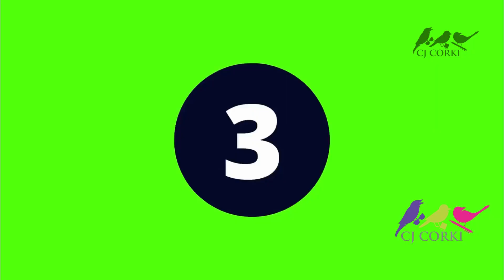10 Timeless Activities - #2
Intentional Grandparents take Sunday drives.